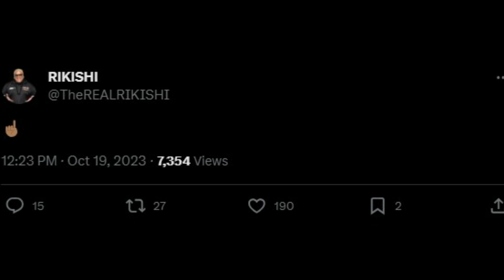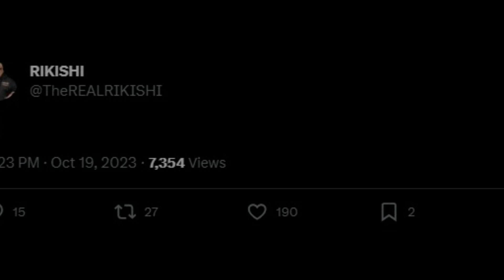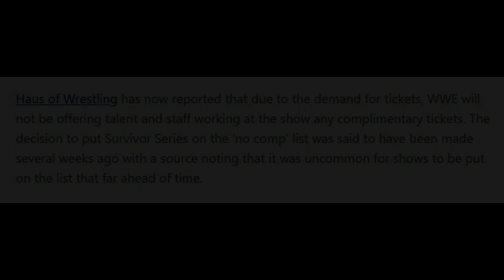CM Punk SURVIVOR Series RETURN SECRET ! Plan? ROMAN Reigns GETS SURPRISE Message, Jade Cargill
Topics Covered in this video::::::::::::::::
1) WWE Survivor Series 2023 CM Punk
2) CM Punk Survivor Series 2023 REturn
3) Rikishi TEASED SmackDown Return
4) CM Punk WWE Return SPOILER 2023
5) Cm PUNK Returning at Survivor Series 2023